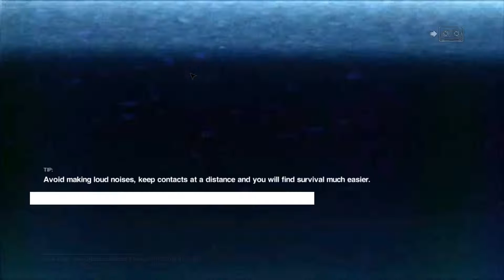Let's Play Alien Isolation Part 13 - Die medizinische Einrichtung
In Alien Isolation begeben wir uns als Amanda Ripley auf die Suche nach unserer Mutter Ellen Ripley – doch wir sind nicht alleine auf dieser Raumstation ...